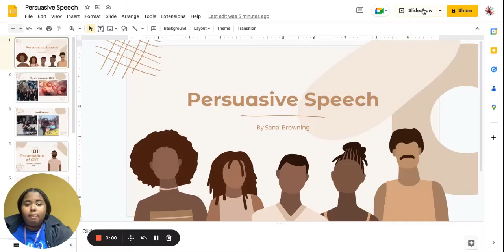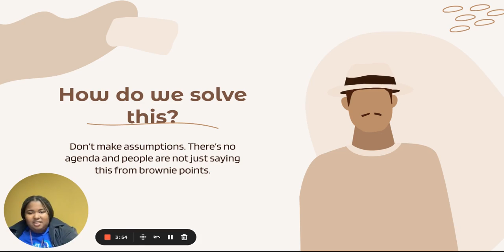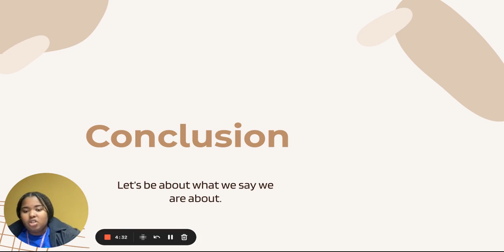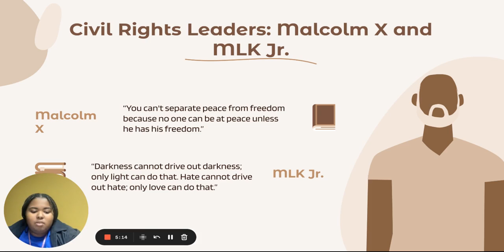Persuasive Speech - Sanai Browning